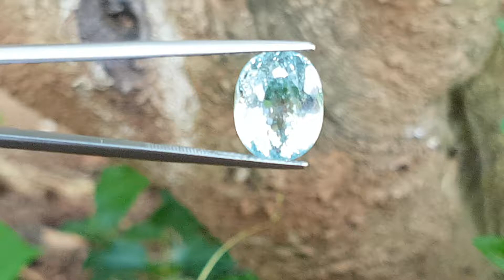7.91ct Sky Blue Natural Brazilian Aquamarine.